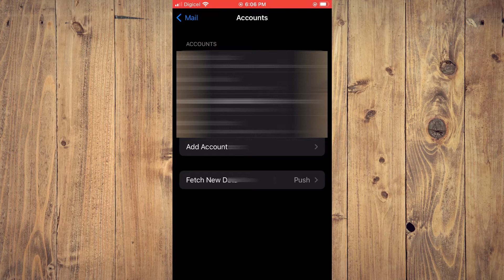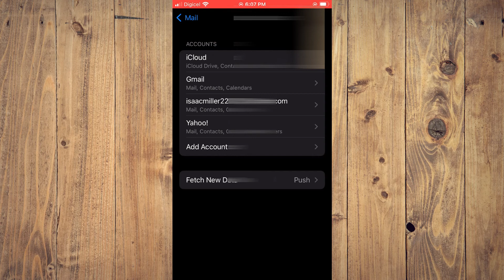how to transfer contacts from iphone to samsung